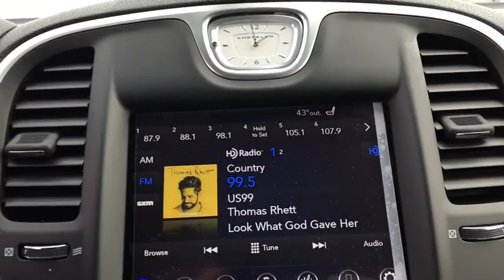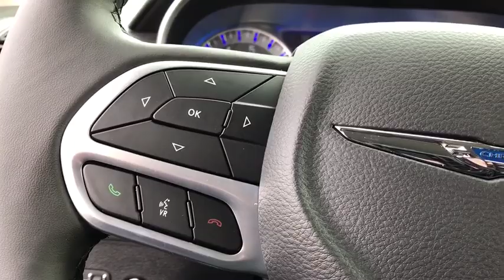2019 Chrysler 300 Elmhurst, Forest Park, Oak Lawn, Schaumburg, Melrose Park, IL 190611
Gloss Black  2019 Chrysler 300 available in Elmhurst, Illinois at Hawk CDJR. Servicing the Forest Park, Oak Lawn, Schaumburg, Melrose Park, IL area.

Hawk CDJR
7911 W Roosevelt Rd

Come view this vehicle today at our Hawk CDJ location!  7911 W. Roosevelt Rd, Forest Park IL 60130.  SAVE AT THE PUMP!!! 30 MPG Hwy* Spotless!! Just Arrived.. This super 300 is the credible Sedan you've been dreaming about. Priced below MSRP!!! The price is the only thing that's been discounted on this trustworthy Touring*** Optional equipment includes: Quick Order Package 22F, Wheels: 20' x 8.0' Polished Aluminum...